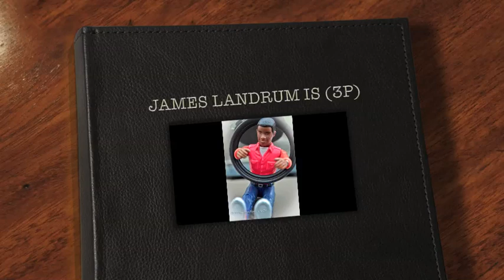James Landrum photography portfolio VIDEO (3P) - Large.m4v